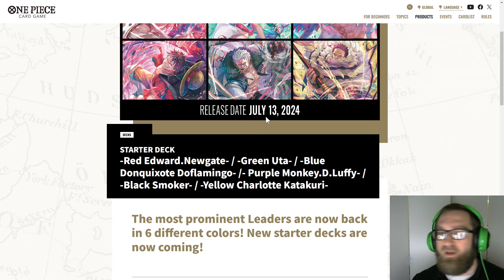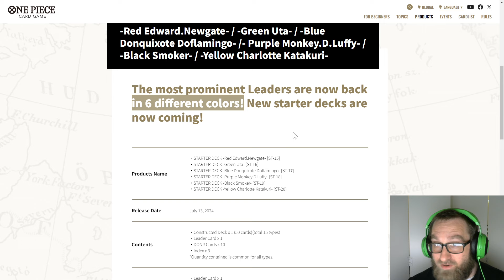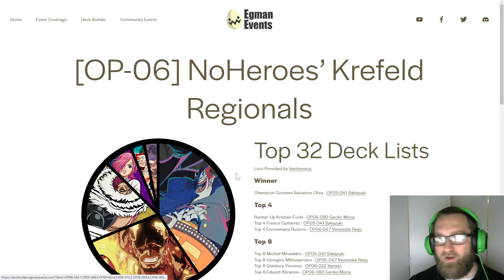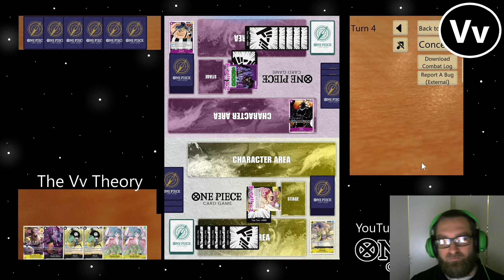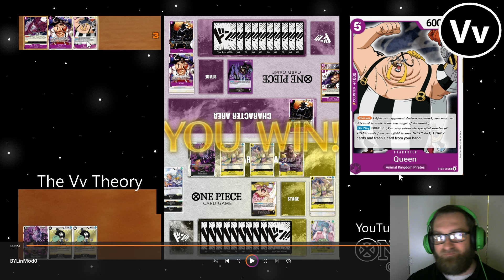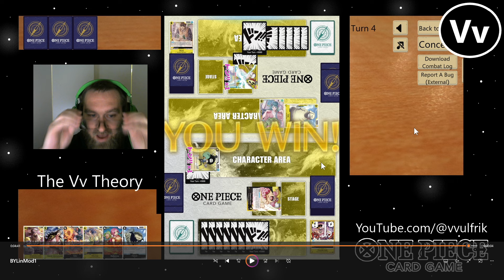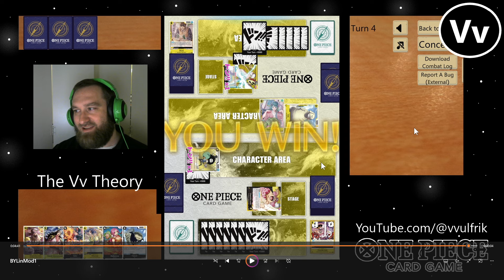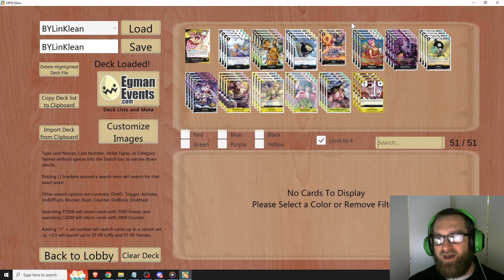One Piece TCG: New Starters of Old Leaders? No New Meta, but we DO got some BYLinlin on the Sim